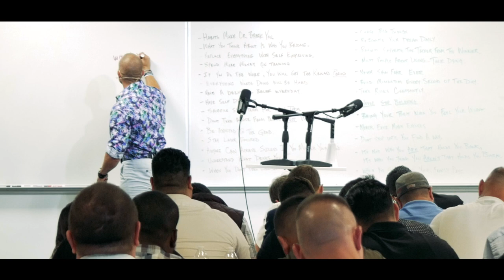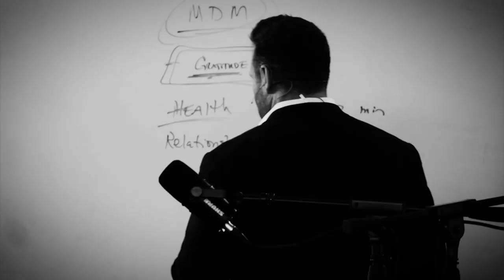Car Sales Training // The FOUR Points to Increase Sales // Andy Elliott